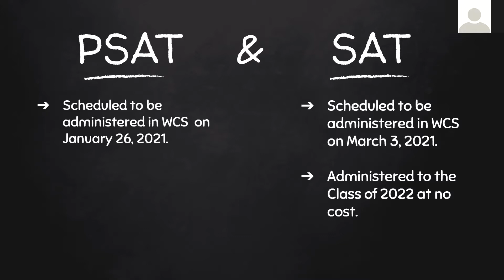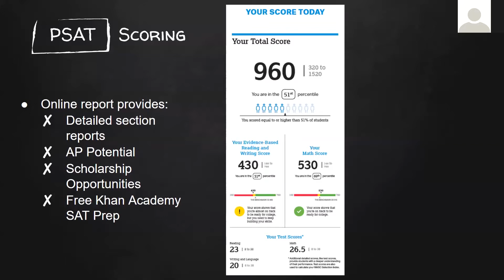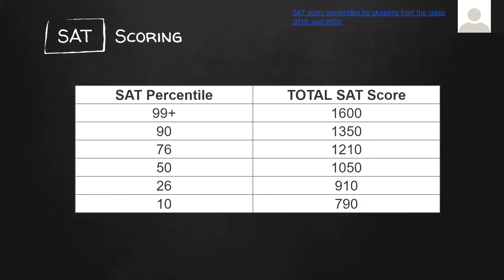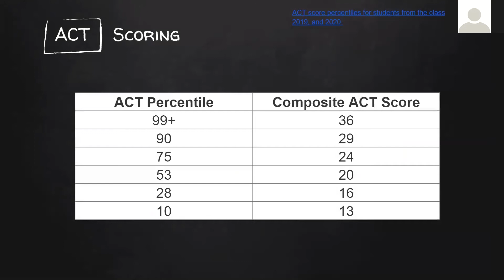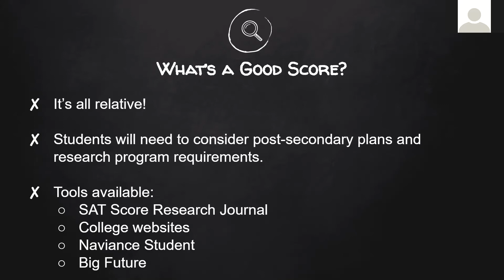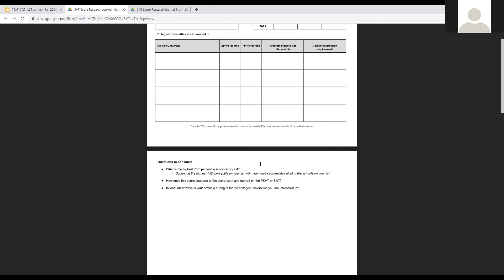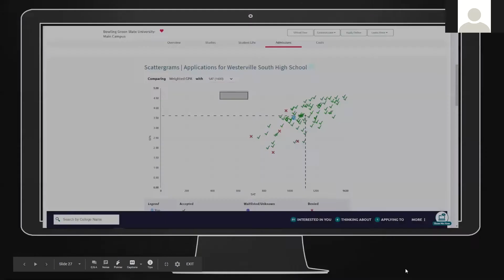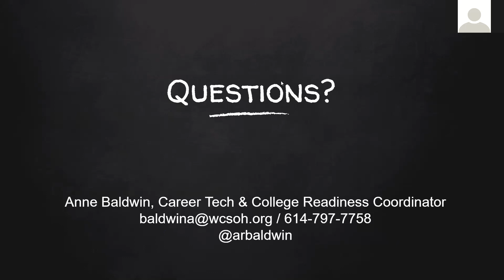2020 Parent Prep Session - PSAT, SAT, ACT, oh my!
What college readiness test should my student take?  What is a good score?  Learn the basics and scoring for each assessment as well as how to access free resources to prepare.